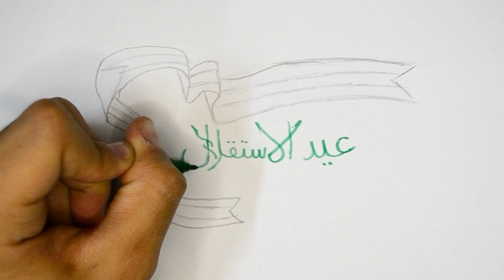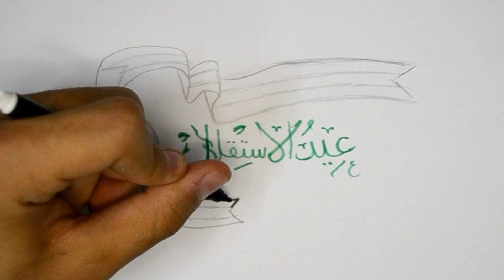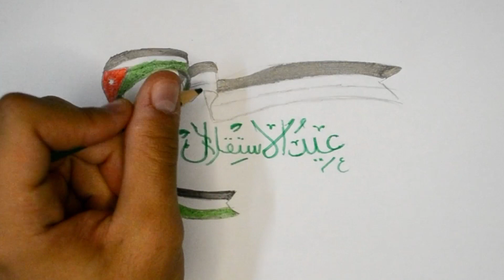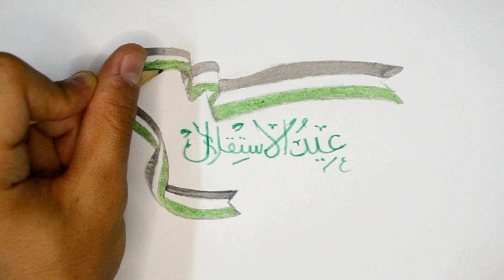رسم عن يوم الاستقلال | رسم يوم الاستقلال الأردني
رسم يوم الاستقلال الأردني
تعلم رسم عن يوم الاستقلال الأردني في هذه الرسمة سنتعلم كيف ارسم يوم الاستقلال الأردني وكيف ارسم عن يوم الاستقلال الأردني للمبتدئين. رسم يوم الاستقلال الأردني للمبتدئين والأطفال وبطريقة سهلة.

ــــــــــــــــــــــــــــــــــــــــــــــــــــــــــــــ
ــــــــــــــــــــــــــــــــــــــــــــــــــــــــــــــ
ــــــــــــــــــــــــــــــــــــــــــــــــــــــــــــــ
ــــــــــــــــــــــــــــــــــــــــــــــــــــــــــــــ
ــــــــــــــــــــــــــــــــــــــــــــــــــــــــــــــ
ــــــــــــــــــــــــــــــــــــــــــــــــــــــــــــــ
ــــــــــــــــــــــــــــــــــــــــــــــــــــــــــــــ
ــــــــــــــــــــــــــــــــــــــــــــــــــــــــــــــ
فيديوهات جميلة جدا
ــــــــــــــــــــــــــــــــــــــــــــــــــــــــــــــ
ــــــــــــــــــــــــــــــــــــــــــــــــــــــــــــــ
ــــــــــــــــــــــــــــــــــــــــــــــــــــــــــــــ
ــــــــــــــــــــــــــــــــــــــــــــــــــــــــــــــ
ــــــــــــــــــــــــــــــــــــــــــــــــــــــــــــــ
 ــــــــــــــــــــــــــــــــــــــــــــــــــــــــــــــ
ــــــــــــــــــــــــــــــــــــــــــــــــــــــــــــــ
ــــــــــــــــــــــــــــــــــــــــــــــــــــــــــــــ
ــــــــــــــــــــــــــــــــــــــــــــــــــــــــــــــ
ــــــــــــــــــــــــــــــــــــــــــــــــــــــــــــــ
هاشتاج درغام ارت